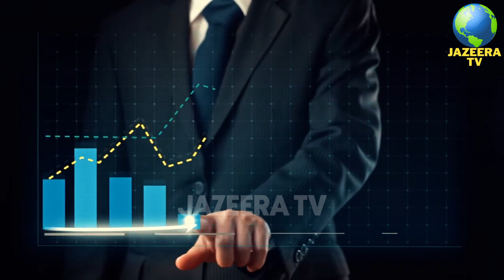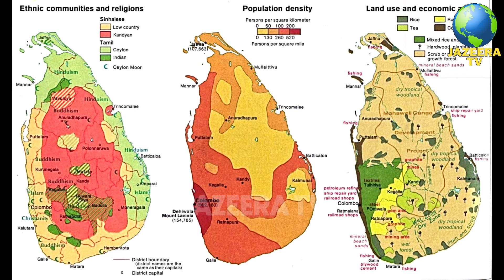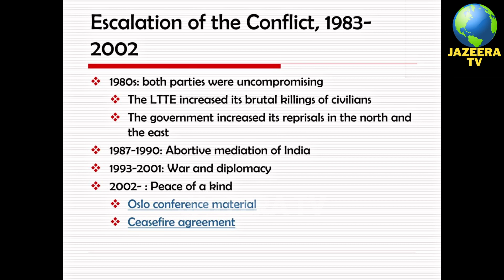Unveiling The Hidden Truth: Tamil Vs Sinhalese Conflict | Jazeera Tv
The Tamil-Sinhalese conflict in Sri Lanka is rooted in historical, ethnic, and linguistic differences. The tension escalated in the 20th century due to discriminatory policies and unequal representation, leading to a protracted civil war. The conflict had devastating humanitarian consequences, with both sides suffering significant losses, and the struggle for reconciliation and justice continues today.